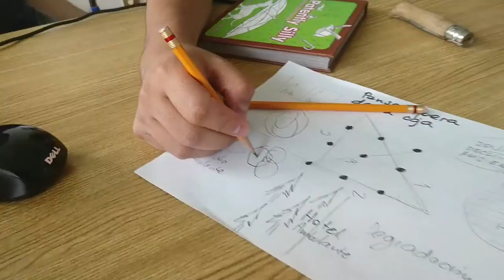El tubhotel versión 2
Discutiendo la idea de Ricardo de un tubhotel versión 2, como un hotel regenerativo ambulante: se establece en zonas en donde hace falta regeneración ecológica pero en donde también se puede disfrutar de una gran naturaleza.